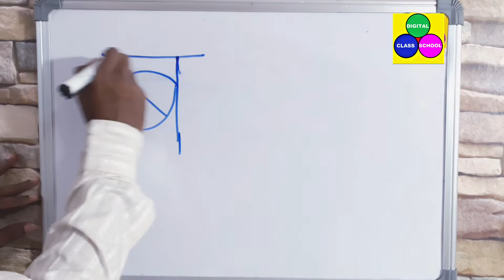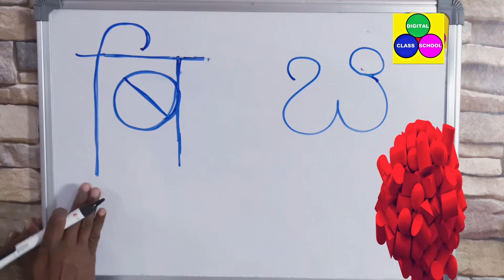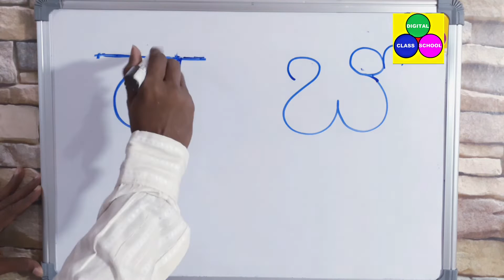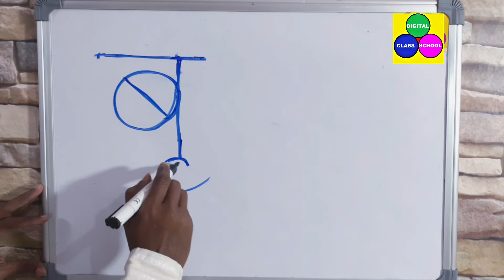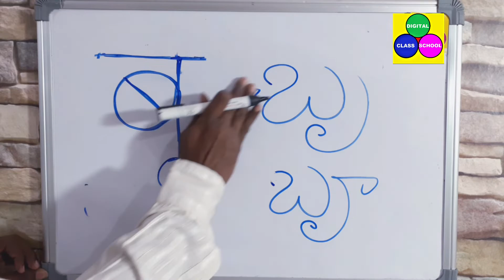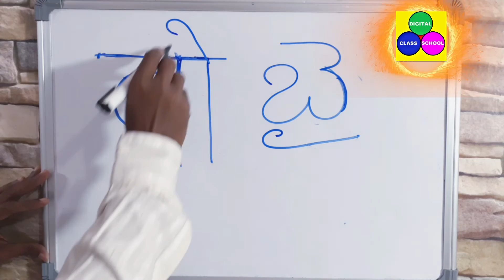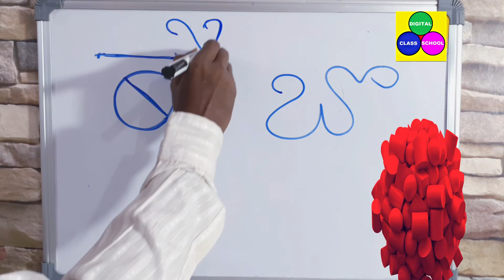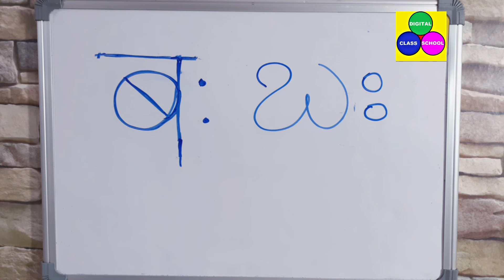Hindi gunithalu ब.बा,बि,बी- telug to hindi gunithalu - hindi barahkhadi learninh through telugu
This video regarding Hindi gunithalu - telug to hindi gunithalu - hindi barahkhadi learninh through telugu - ja barakhadi. hindi leters learning through telugu. hindi ka gunithamu, telugu to hindi letters learnig.telugu kids education, ukg hindi in telugu, 1st class hindi in telugu. spoken hindi through telugu.hindi ja guninthamu.